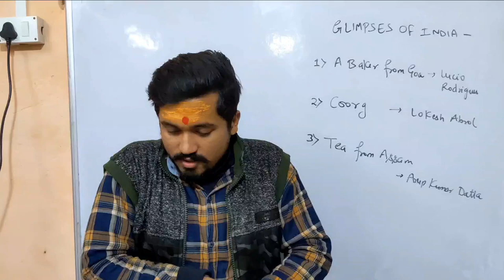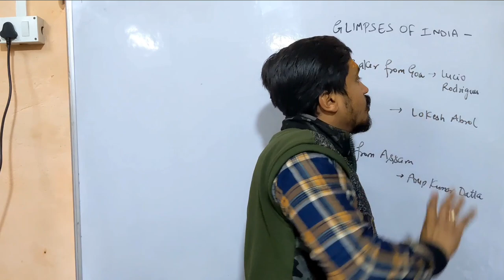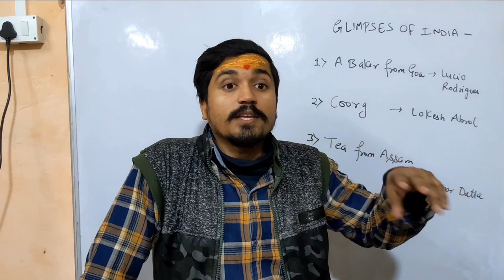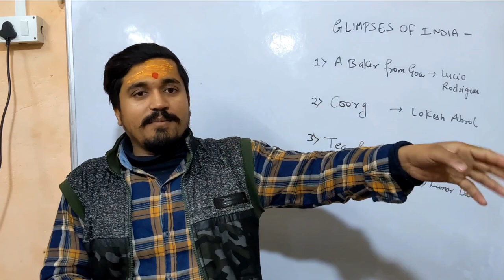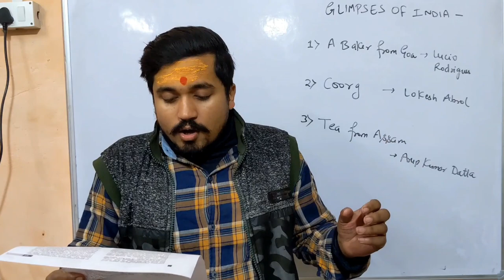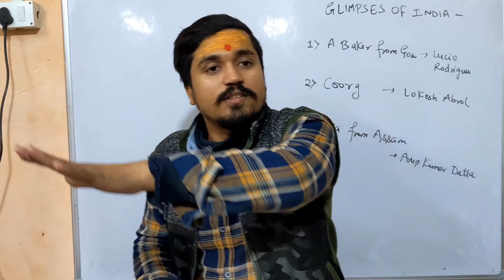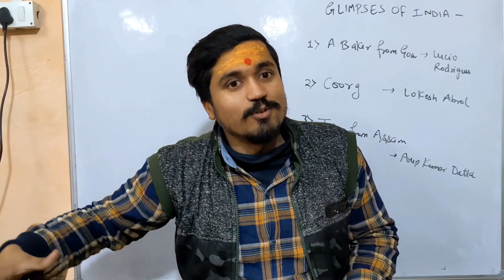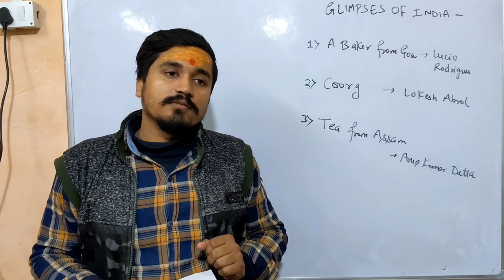A Baker from Goa-Lucio Rodrigues|Class-10th Summary Liter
HELLO BETOOOOOOOOOOOOOOOON.

But along with your Education which is in good continuing condition we also have to focus on the maturity surrounding us that the nature which all of you have aquired is making your personality better than your past or not and this can create a huge difference between you and others my dear .
THANKS BETOON.
   A baker from Goa-Lucio Rodrigues
  Class-10th -  by Ashutosh Singh Sir

THANKS BETA JI :::::::::::::::::::::::::::::::::::::::::::::::::::::::::::::::::::::::::::::::::::::::::
GITGOVIND ACADEMY[GGA]
CEO at GGCC :-ASHUTOSH SINGH